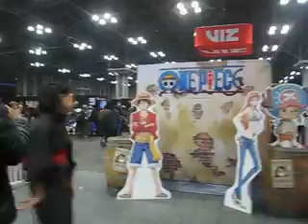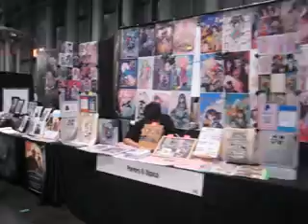11 16在贾维茨中心